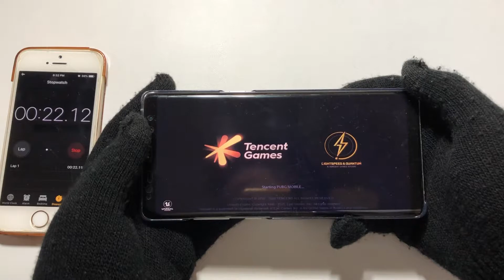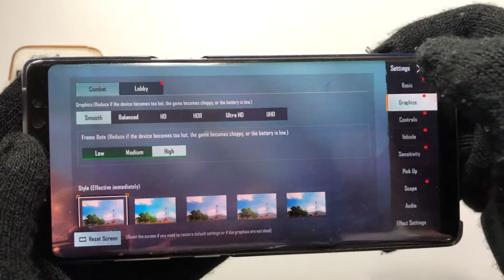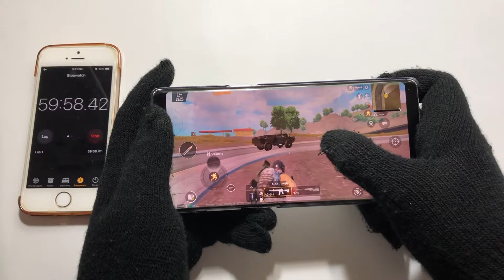Samsung Note 8 - Battery Life Test Playing PUBG (Smooth, High Graphics)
In this video, i will gonna to show u battery life test on Samsung Note 8 playing PUBG with smooth, high graphics.

Specifications of Samsung Note 8 :
OS : Android 9.0 (Pie)
Processor : Exynos 8895 (10 nm)
RAM : 6 GB LPDDR4X
Battery health : 77%

***Time Codes***
00:00 - Introduction
00:08 - Preparing
00:38 - Opening PUBG App
00:33 - The Test Begins
02:31 - End Screen
02:47 - The End

iPhone 8 Plus - Battery Life Test Playing PUBG (Smooth, Ultra Graphics)